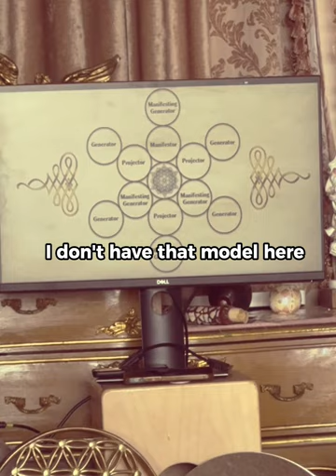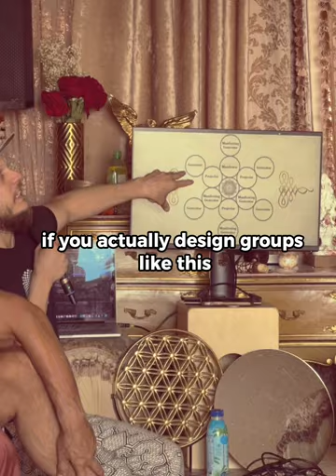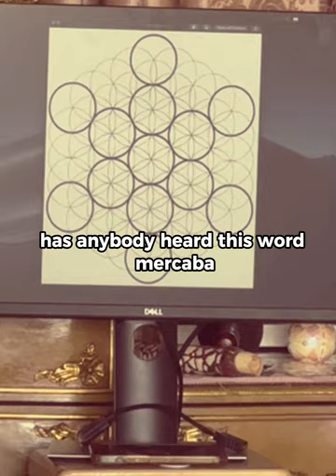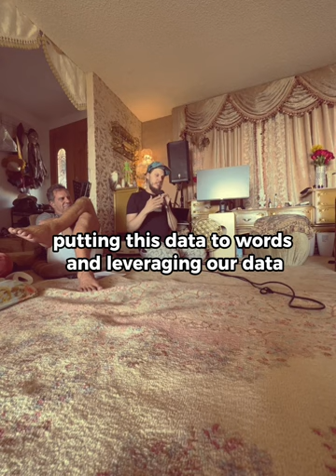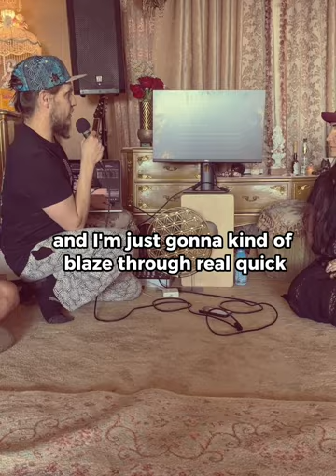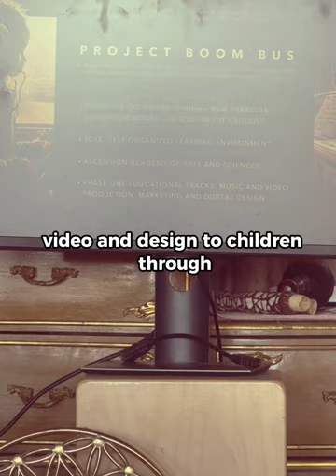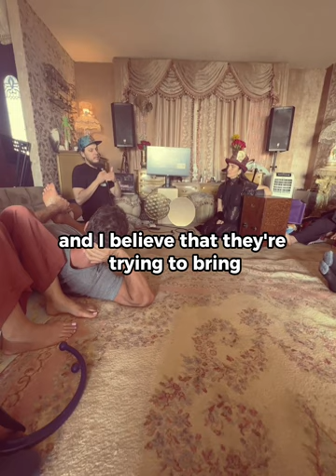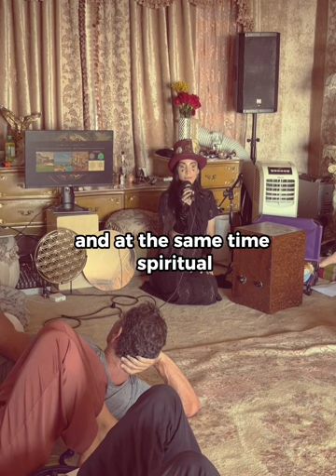Cannabis, Culture & Crypto Meetup for Psychedelic Creatives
Watch this video to learn about club 144 and join the team of psychedelic innovators on a mission to unlock the secrets of decentralized wealth and financial liberation.

Get access to my free 2hr Cannabis and Hapeh masterclass here and stay in touch with us:

Follow Lua on IG @Alunalua7